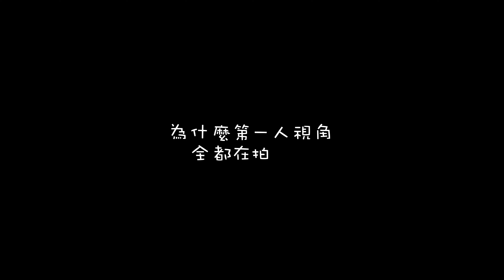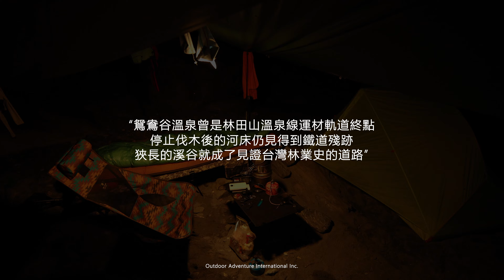花蓮秘境｜萬里溪鴛鴦谷溫泉美人湯｜一起享受過去的歷史道路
位於萬里溪的鴛鴦谷溫泉，因泉質含有氧化鐵與硫化鐵 (水溫51℃，ph值6.84)，是屬於中性碳酸鹽氯化物泉 (老編有淺嚐確實修誇鹹鹹)，具有軟化角質層功效，亦是俗稱的美人湯。

溫泉位置在過去是林田山林場的溫泉線運材軌道終點，距離溫泉線起點萬榮車站還有四公里遠，接下來從鴛鴦谷溫泉運材改以三段架空索道，將具有高經濟價值的林木吊運出深谷。

早期林場還在伐木時，前往百岳「六順山」及七彩湖可以搭乘流籠及運材「碰碰車」。一九八七年停止伐木後，運材索道、軌道逐漸傾頹、荒廢，因此走在前往鴛鴦谷溫泉的溪床上，還不時可以發現被沖刷崩落的軌道殘跡，這段泡湯的行程也是一條緬懷過去歷史的道路。

主要使用裝備：
EXPED│lightning 女款輕量登山背包 60L